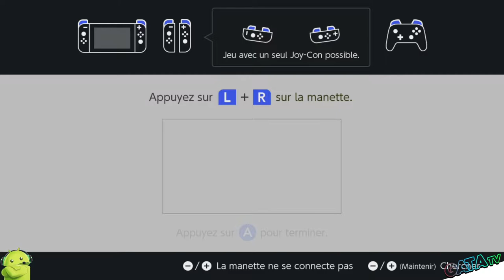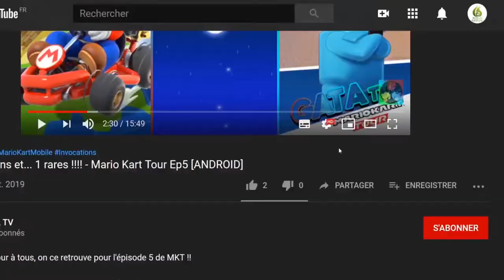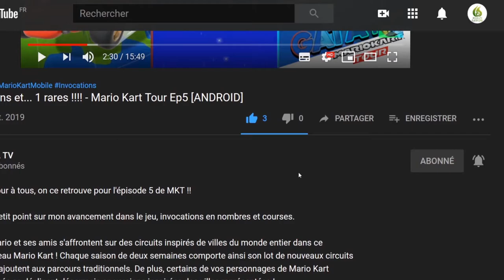🔝 Stitchy in Tooki Trouble, un excellent jeu à petit prix 👍 let's play "Découverte [SWITCH]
Bonjour à tous, on se retrouve aujourd'hui pour le test de Stitchy in Tooki Trouble

Sauve ton maïs et bats le voleur Tooki ! Dans le rôle de Stitchy, un épouvantail dévoué, tu as pour mission de récupérer tes champs et chaque épi de maïs volé par le diabolique Tooki en bois!

Pars à la recherche de ton maïs à travers plusieurs mondes distincts. Au cours de ta quête légendaire, tu devras esquiver des piranhas en bois dans des jungles luxuriantes, combattre Tooki dans des temples obscurs, et essayer de ne pas perdre le contrôle lors d'une balade en chariot de mine sur la neige – et bien plus encore ! Chaque monde comporte 9 niveaux, un combat contre un boss et un niveau secret pour les curieux.

Stitchy est facile à prendre en main et tout aussi divertissant sur mobile. Les jolis graphismes de contes de fées, ainsi que les ennemis inventifs et les commandes intuitives, en font un plaisir pour tous les âges ! Fais-nous confiance – tu en resteras bouche bée !

🔸 Série : Stitchy in Tooki Trouble
🔸 Développeur : Polygoat
🔸 Genre :  Aventure, Plateforme, Action, Arcade
🔸 Éditeur : Polygoat

🔹 Console : Nintendo Switch
🔹 Date de publication : 15/04/2021
🔹 Classe d'âge : 3
🔹 Manette : Manette Nintendo Switch Pro